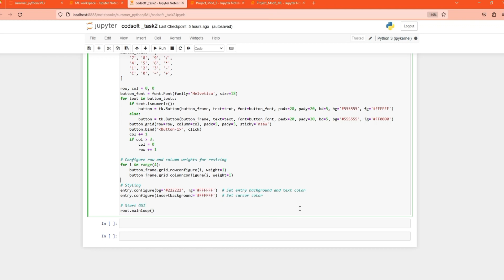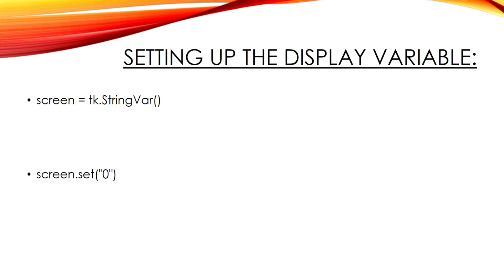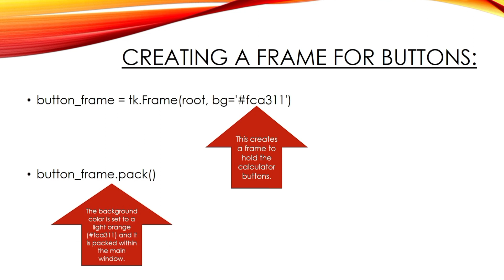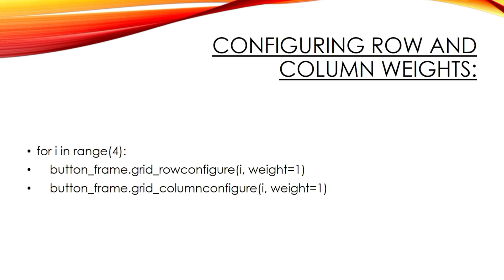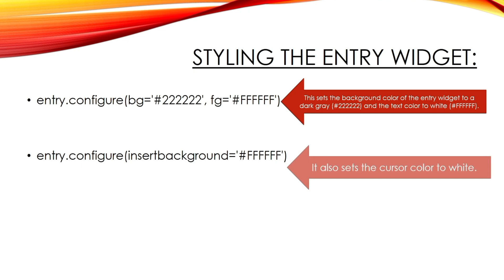GUI Calculator in Python